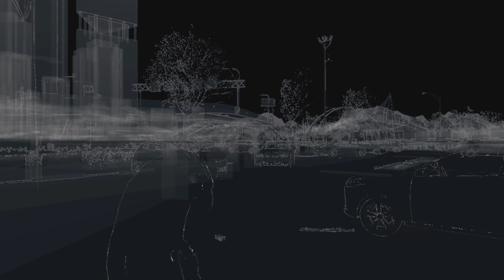The Mission We've All Been Waiting For Watch Dogs Campaign Series Part 20(PS5 Gameplay)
Intro-0:00
A Risky Bid-1:28
Role Model-23:37
Outro/Next Mission Preview-29:07

Guys it is time. It Is time for the mission we've all been waiting the whole campaign for and I hope you guys are excited as I was to complete this mission and unlock our prized possession and not only that but we we're able to test it out & seemingly got ourselves carried away with things because in the mists of our test trial we were being watched the whole time.

I hope you guys enjoyed today's video if you did be sure to hit that like button and if you're new to the channel be sure to subscribe and turn on post notifications so you'll never miss a future video or live stream or short on the channel, Also help get the channel out there by sharing the video with friends, family or even a stranger. Every share counts & matters.